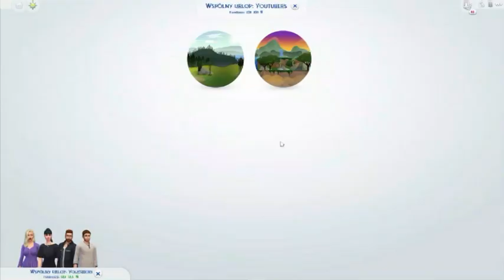Funny Momets #268: Dwa Światy (41-66)